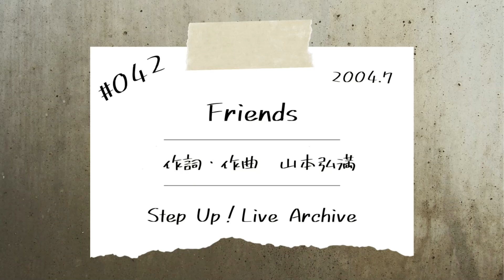042 「Friends」 Step Up！（Step Up！ワークスライブアーカイブ）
Step Up！のオリジナル楽曲の歴史を
ライブパフォーマンスで振り返る
Step Up！ワークスアーカイブ（ライブ編）

これまでStep Up！として発表してきた
オリジナル楽曲をライブ演奏で振り返る企画です！
本日は
4thアルバム「PRIDE」収録の
「Friends」です！

当時、ライブハウス照和で一緒に頑張っていた
仲間たちの事を歌っています！
私の青春です！

ぜひ聴いてほしいです！